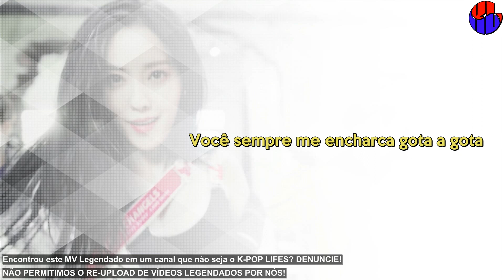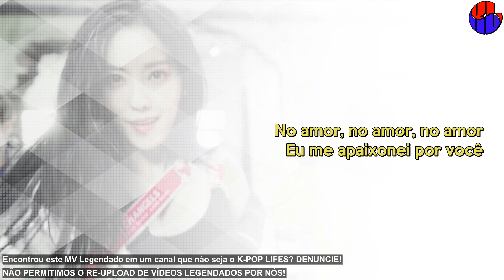《COMEBACK》Hyomin - U Um U Um Legendado [MV NA DESCRIÇÃO]